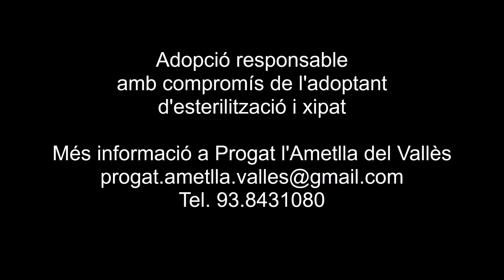Progat l'Ametlla del Vallès - Bob en adopció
Adopció responsable amb compromís d'esterilització i xipat per part de l'adoptant.